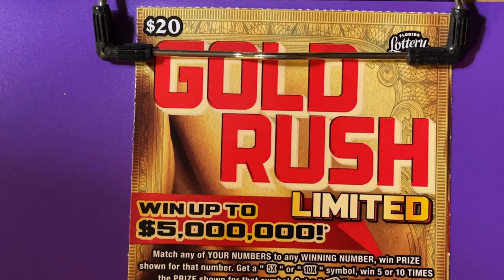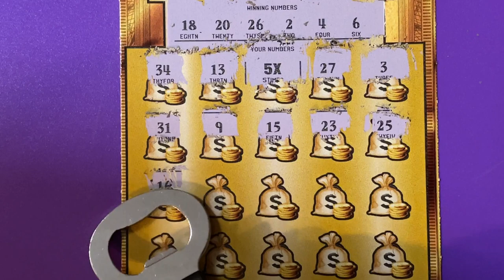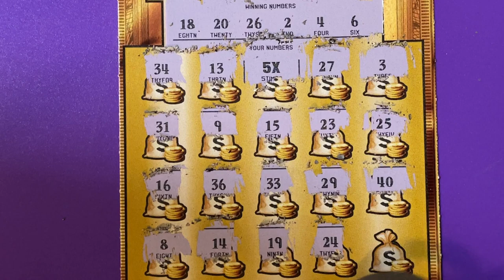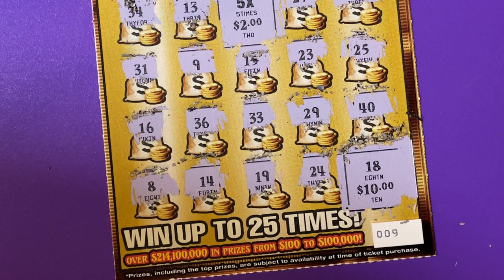Gold Rush Ltd, Ticket 9